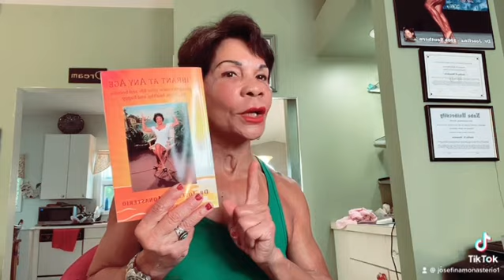Getting the transformation you desired